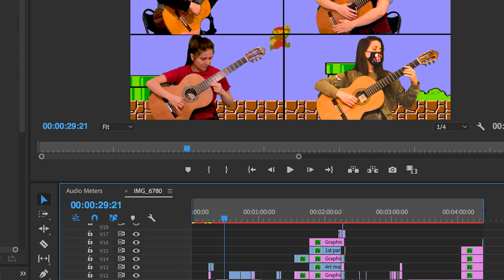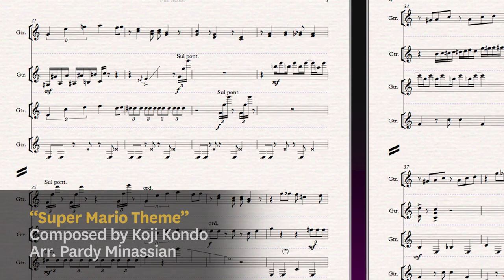The Process with Pardy Minassian - USC Thornton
If you’re going to edit yourself into the Super Mario Bros. video game, why stop at only one player? Why not include four? For the Fall 2020 Festival, Armenian guitarist Pardy Minassian, a Graduate Certificate student in the Classical Guitar program, arranged Koji Kondo’s celebrated video game score for four guitars. When producing her video for this virtual event, she edited together four versions of herself. Watch to learn about how she took her newfound music and video production skills to the “next level.”